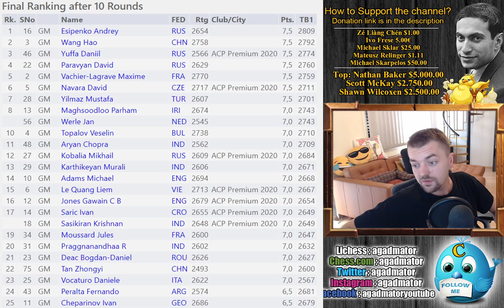Why Wouldn't It Work? || Wang Hao vs Paravyan || Gibraltar Masters (2020)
Follow MprooV on Twitter For more photos from this event, follow Niki Riga

Wang Hao vs David Paravyan
Gibraltar Masters (2020), Gibraltar GIB, Playoffs, Game 1, Jan-30
Ruy Lopez, Berlin defence (C65)

1. e4 e5 2. Nf3 Nc6 3. Bb5 Nf6 4. d3 Bc5 5. Bxc6 dxc6 6. O-O Nd7 7. c3 O-O 8. d4 Bd6 9. Bg5 f6 10. Bh4 c5 11. Bg3 Qe7 12. dxe5 fxe5 13. Nbd2 Nb6 14. Qe2 Bg4 15. h3 Bh5 16. Rfe1 Kh8 17. Qe3 h6 18. Nh4 Qf6 19. Nf5 Bg6 20. Bh4 Qe6 21. g4 a5 22. Nf3 a4 23. Rad1 Qxa2 24. Nxh6 Rxf3 25. Qxf3 gxh6 26. Qf6+ Kh7 27. Rxd6 cxd6 28. Qxd6 Ra6 29. Qxe5 Nd7 30. Qc7 Qf7 31. Rd1 Nf8 32. Qxf7+ Bxf7 33. f4 a3 34. bxa3 Rxa3 35. Bf6 Ra4 36. Re1 Nd7 37. Be7 Rc4 38. Re3 b5 39. Kf2 b4 40. cxb4 cxb4 41. Kf3 Nc5 42. e5 Bd5+ 43. Kg3 b3 44. Re2 Rc2 45. Re1 b2 46. Bxc5 Rxc5 47. Rb1 Rb5

The Gibraltar Masters is a 10-round Swiss tournament taking place from 21-30 January 2020 in the Caleta Hotel, Gibraltar. The overall top prize is £30,000, with £20,000 also on offer for the top female player.

Players receive 100 minutes for 40 moves, followed by 50 minutes for 20 moves, then 15 minutes until the end of the game, with a 30-second increment from move one. A tie for first place will be settled in a speed play-off.

Mailbox where you can send stuff:
AGADMATOR d.o.o.
Franje Tuđmana 12
Croatia
48260 Križevci

p.s. if you work in Twitter or Instagram, help me get Verified :)

GibChess "Watch me without ads on your Amazon devices and Roku TV